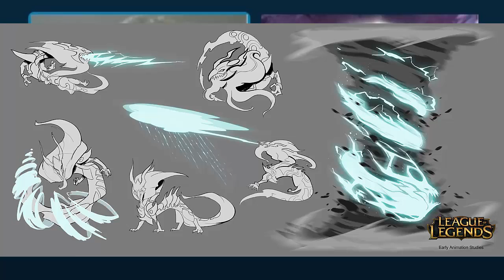CRAZYFISH Podcast | Episode 2 - League of Legends Edition /w Dawn's Wings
Why not join us on Raidcall!

Crazyfish
CrazyfishYT